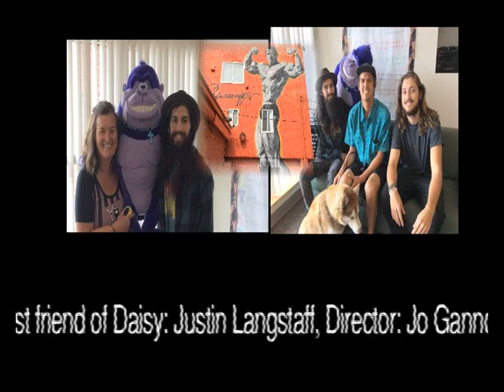Monty the Doppleganger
Monty is the Monkey on the Back of "that guy". A spiritual double of mythological folklore or maybe just a moment of madness.